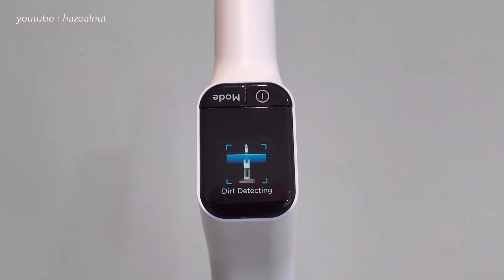CLEANING MY ROOM ✨ Review vacuum cleaner canggih 3 in 1! ngepel dan nyapu sekaligus 😱 MIDEA MWD-X8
Seneng banget sekarang bersih-bersih jadi lebih mudah dan hemat waktu, karna pakai Vacuum Cleaner Midea MWD-X8 ini. Vacuum ini 3 IN 1 bisa nyapu, sedot debu dan ngepel sekaligus.

Keunggulannya :
• self cleaning system
• ⁠Cordless (tanpa kabel)
• ⁠LED display screen
• ⁠Daya listrik 220Watt
• ⁠Daya baterai 4000mAh
• ⁠Double Tank Design